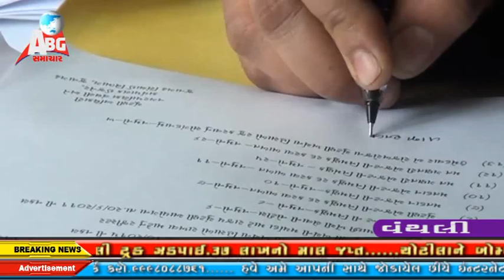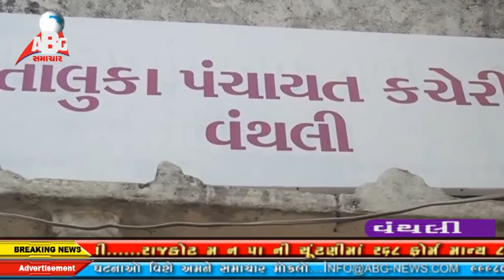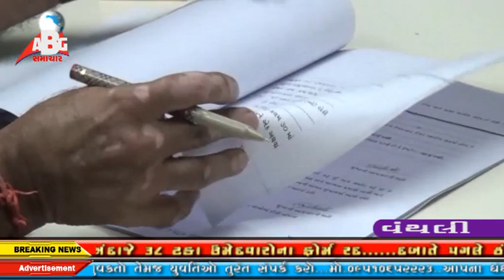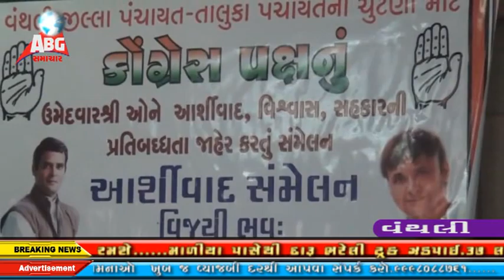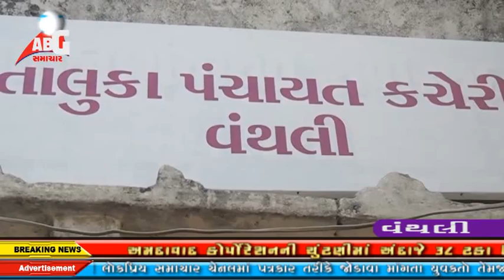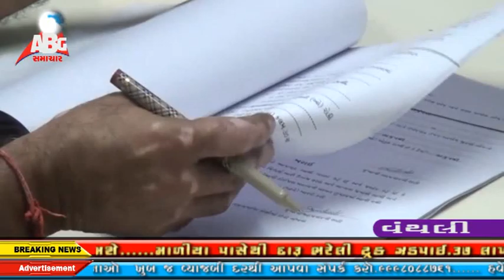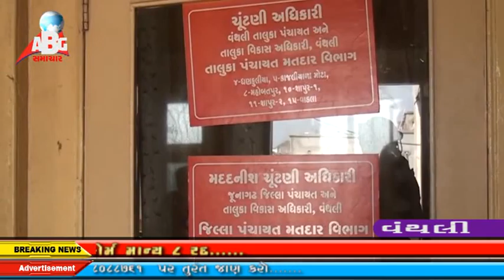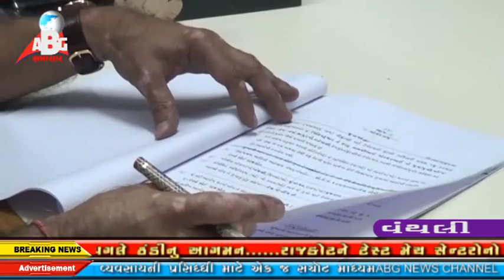abg news 10-11-2015